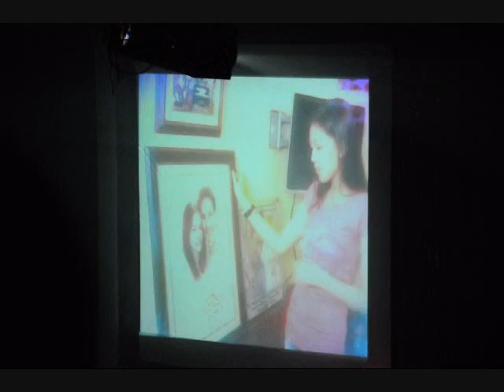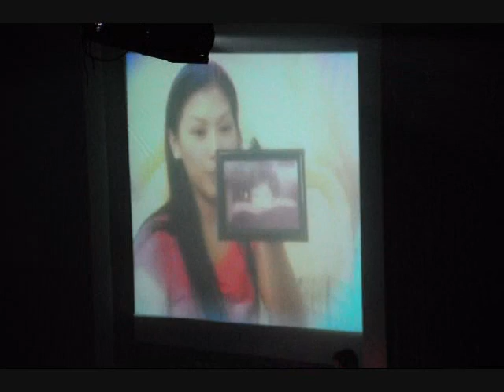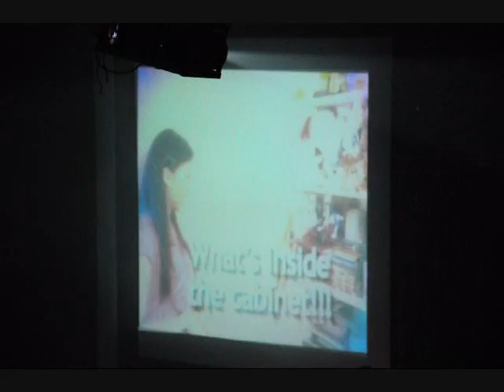Love Is... Toni Gonzaga Concert - VTR (Alex Gonzaga)